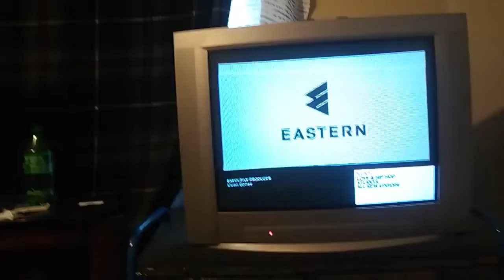VH1 Split Screen Credits (June 18th, 2018)